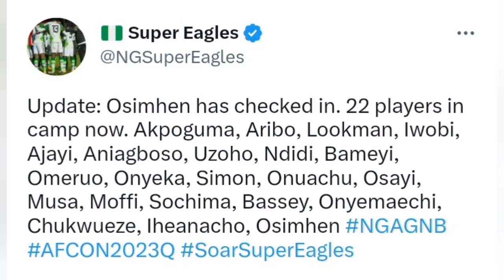Images of Super Eagles training today (AFCON Qualifiers)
Images of Nigeria Super Eagles training today as they are set to play vs Guinea Bissau in AFCON Qualification.